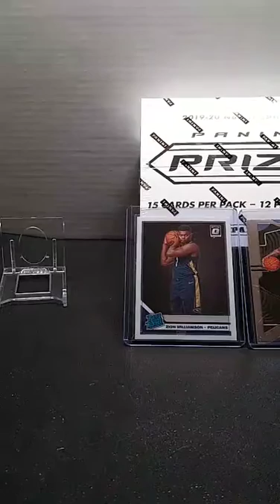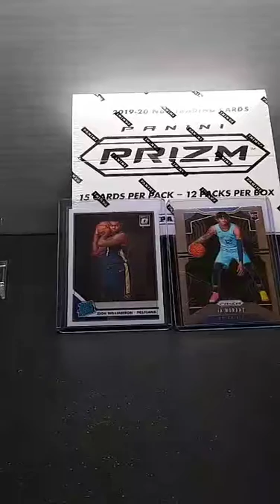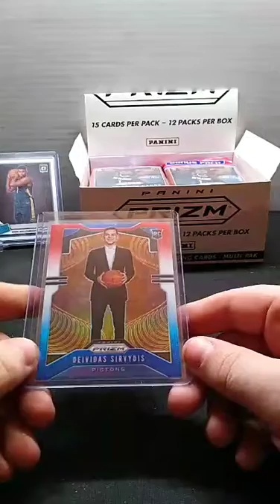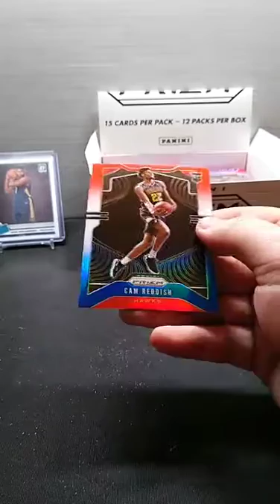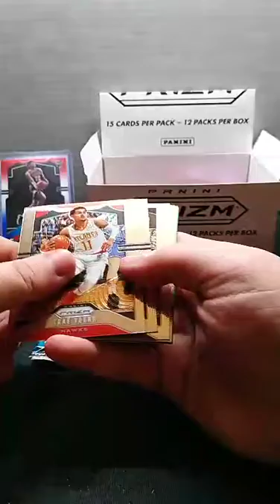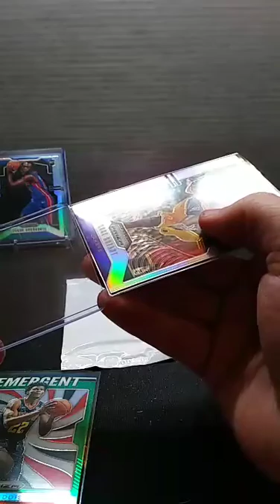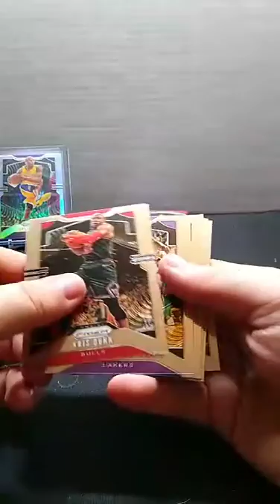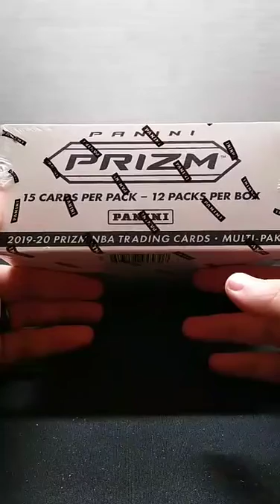19-20 Prizm Cello Break - Sick Lakers Vets!!